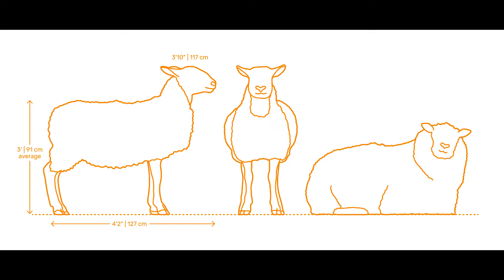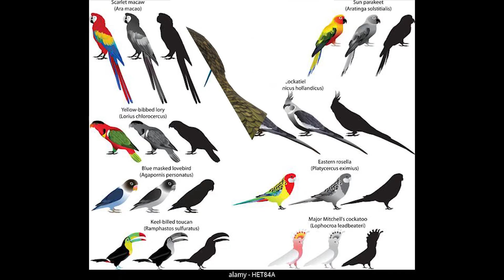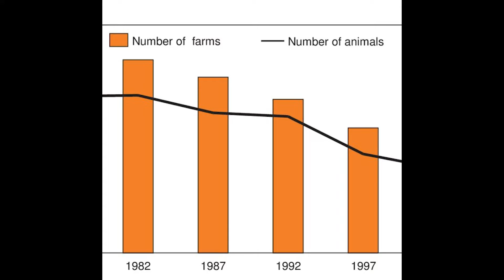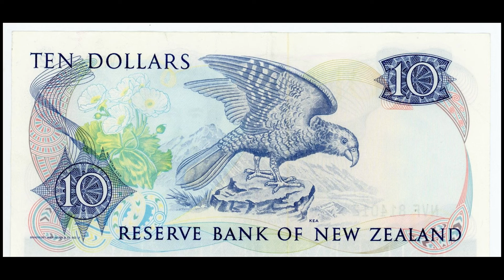Factfinder: New Zealand शिकारी तोता : Kea I Kea तोता I Nestor Notabilis in Hindi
Amazing fact: New Zealand शिकारी तोता : Kea I New Zealand का Kea तोता I Nestor Notabilis in Hindi

Amazing facts: In this video we will discuss about Nestor Notabilis in Hindi. Interesting facts about Kea Birds. You will also learn that why they are called mountain parrots. So there are many interesting Kea bird facts that you will like. New Zealand is the country where you will find Kea parrots. All the discussion is done in Hindi. That is why the title is New Zealand का शिकारी तोता : Kea. Enjoy the video. Amazing facts: Let us know about Nestor Notabilis. You can use Kea parrot facts for school project. Here we will discuss facts about Kea birds, also known as mountain parrot facts, You will learn Facts about Kea and other Kea bird facts. You can share New Zealand mountain parrot facts. You can learn about New Zealand, parrot and Nestor Notabilis in Hindi.
There are many world facts in our our channel. In our every video there is facts in hindi. General knowledge is power.